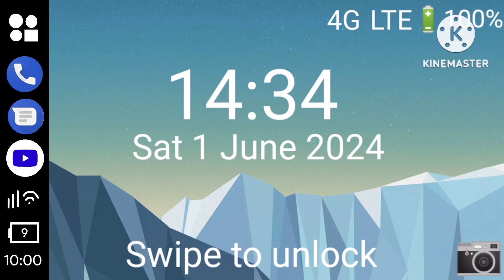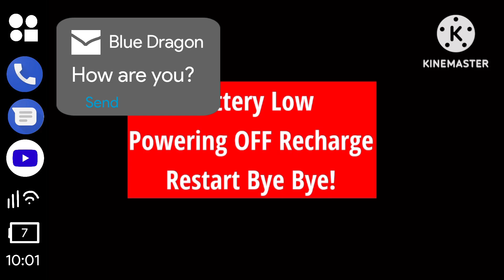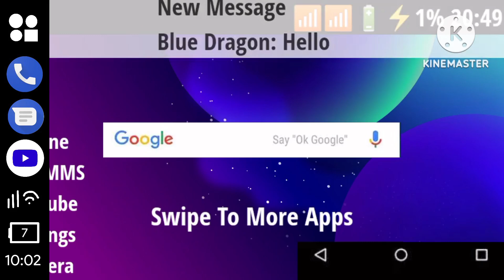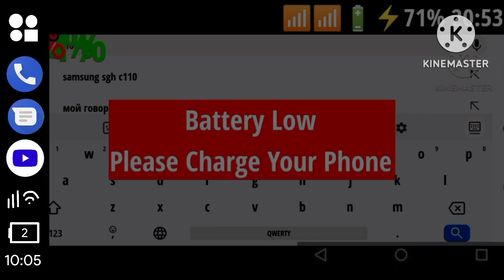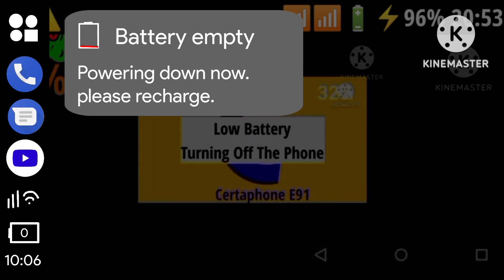Certaphone A32s Low Battery and Empty